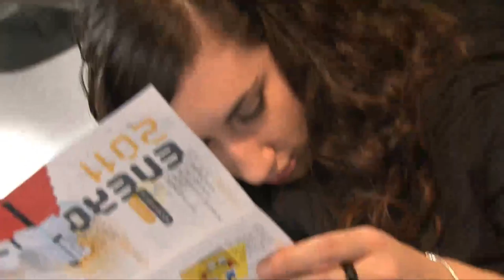Inauguración espacio CAMON en Murcia - Obra Social Caja Mediterráneo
Caja Mediterráneo abre el 20 de diciembre de 2010 en el Centro Párraga las puertas de su espacio CAMON Murcia un proyecto en favor de la cultura digital que cobra forma como laboratorio de nuevas tecnologías, aula de formación y espacio libre -físico y virtual- a disposición de los usuarios. Para celebrar la apertura de este nuevo centro, Caja Mediterráneo ha organizado un concierto gratuito de Mala Rodríguez y Delafé y las Flores Azules en el Patio del Antiguo Cuartel de Artillería de Murcia.
La Comunidad Autónoma de la Región de Murcia ha cedido los casi 300 m2 de la primera planta del Centro Párraga (junto a la calle Cartagena) para que Caja Mediterráneo abra su tercer espacio CAMON --los otros dos están en Alicante y Madrid-. En este espacio físico se desarrollarán las actividades presenciales, conciertos y exposiciones previstas en un entorno de diseño avanzado.

Los usuarios del espacio CAMON Murcia tendrán a su disposición un amplio equipo técnico para poder desarrollar sus propios proyectos. De este modo, Caja Mediterráneo ha equipado el centro con potentes ordenadores portátiles y de sobremesa (mac, PC, Linux) donde podrán editar vídeos, sonido o crear proyectos. Además, CAMON Murcia pondrá a disposición de sus usuarios un plató y estudio de grabación equipado con cámaras de alta definición, chroma key, mesa de realización, videoproyectores y software para construir proyectos de arte, música y diseño.

CAMON combina su vocación social y formativa con una nueva oferta cultural basada en su particular sistema de formación participativa a través de contenidos culturales. CAMON es también la herramienta de Caja Mediterráneo en pro de la alfabetización digital, y esto no sólo significa aprender a utilizar las nuevas tecnologías, sino fomentar el uso responsable de las mismas y de los contenidos que se pueden encontrar y generar en la Red.
Los tres conceptos claves de CAMON, que desarrollan el sistema de aprendizaje participativo y que definen la ambición del proyecto de Caja Mediterráneo, son Encontrar + Experimentar + Compartir. De este modo la comunidad de usuarios accede e interactúa con el conocimiento, superando los antiguos métodos de la enseñanza a distancia para llevarlos hasta el "Be-learning", es decir, el aprendizaje participativo.

Los contenidos del proyecto abarcan áreas temáticas como el cine, la música, las nuevas tecnologías, el arte y el diseño, o la solidaridad y el medio ambiente, y se presentarán de forma transversal. Por una parte, se mostrarán en contextos académicos --mesas redondas, seminarios o conferencias-- ; y por otra en contextos de tipo cultural --exposiciones, conciertos, reportajes-. Los usuarios participarán en ellos de forma presencial o virtual, ya que muchas de estas actividades se retransmiten a través de internet en streaming, y posteriormente podrán reutilizar y distribuir libremente contenidos, o bien crear ellos mismos sus propios proyectos.

De este modo, la iniciativa defiende la figura del prosumidor, es decir de aquellos usuarios que no sólo consumen contenidos sino que también los producen. Y hoy todo el mundo puede serlo. Por esta razón, CAMON es una apuesta firme por las licencias Creative Commons, por el Copyleft y por cualquier otra fórmula legal que contribuya a la difusión sin barreras de la producción cultural.
Las actividades formativas y culturales programadas se elaboran por un equipo de expertos en diferentes ámbitos relacionados con la cultura digital, y son seleccionadas entre la actual oferta cultural local, nacional e internacional. CAMON Murcia abrirá todos los días de la semana: de lunes a jueves de 10 a 14 y de 17 a 21 horas, sábados de 10 a 14 y de 17 a 22 horas, y los domingos de 16 a 22 horas.

Las iniciativas propuestas, así como el material resultante generado por los participantes, pasarán a engrosar el Fondo Audiovisual CAMON, un fondo documental de libre consulta alojado en la red y que actualmente está formado por todas las actividades que se han realizado en los espacios de Alicante y Madrid.

Todas las actividades en CAMON son una invitación a hacer cosas, una nueva manera de aprender, una vuelta al dominio público de las ideas o los trabajos que surgieron de otras ideas y trabajos. Porque las brechas o barreras digitales que impiden que cualquiera pueda acercarse a la cultura digital, se salvan bajando a la calle, proponiendo actividades y ofreciendo oportunidades de aprendizaje. Y con CAMON, Caja Mediterráneo baja a la calle.